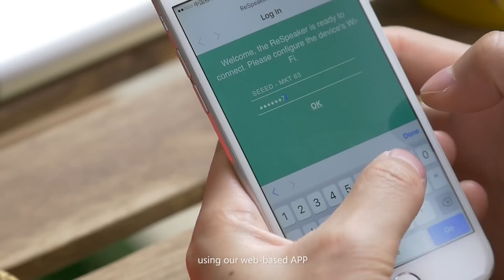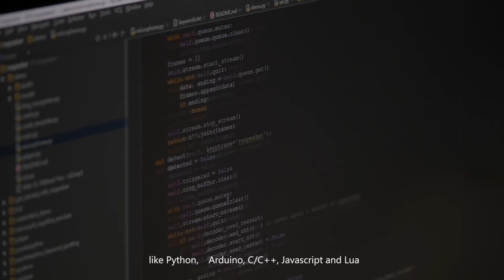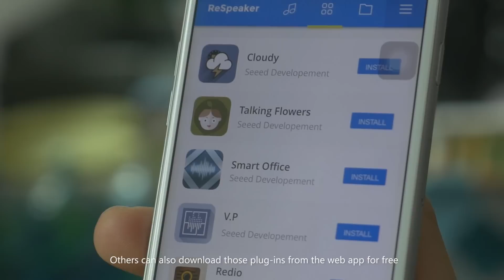ReSpeaker - An Open Modular Voice Interface to Hack Things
ReSpeaker provides a hands-free voice interface to things around you. Interact with the world, just using your voice. Rather than a voice assistant that fulfills simple tasks only when you asked, ReSpeaker provides a hands-free way of voice interaction for you and your surroundings.

With ReSpeaker, you are able to control, or even communicate with your toy robot, your home appliances, your plant, your office, your internet-equipped devices and many other things in your daily life.